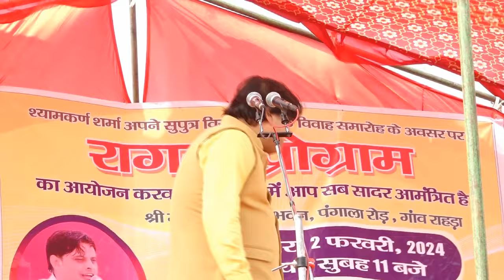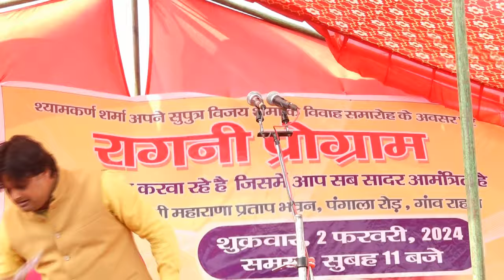विवाह शादी का अटल सत्य । दादा मांगेराम की कलम से । राहड़ा में बुजर्गो ने मुद्रमाला से दिया आशीर्वाद